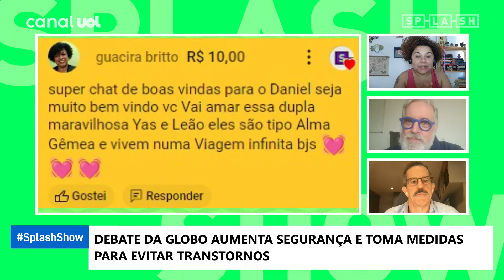Escolta e trajetos diferentes: As novas regras da Globo para aumentar segurança em debates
No Splash Show de hoje, Yas Fiorelo e Leão Lobo comentam as notícias mais importantes do mundo dos famosos.